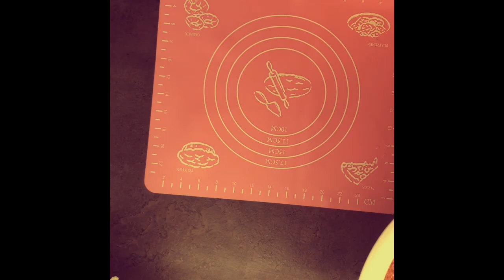Filipino longganisa ala jane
Longanisa/longganisa is another Filipino food that is popular throughout the country. It is our local sausage or chorizo, but its origin is Spanish (longaniza). Native Filipino longganisa has different kinds depending on where (town or province) they are coming from.